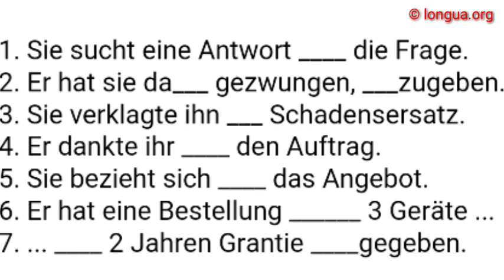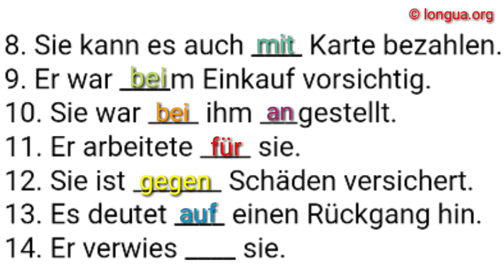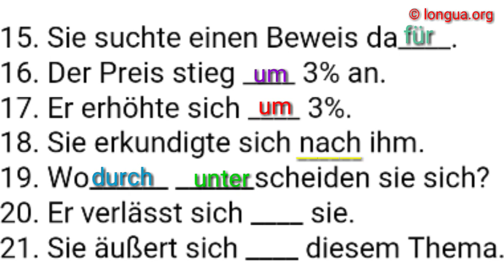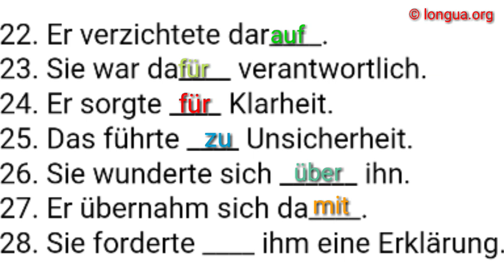A1, A2, B1, B2, C1, Übungen, Präpositionen, Verb, Nomen, Verbindung, fixed expression,German grammar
Setzen Sie ein:

Sie sucht eine Antwort ____ die Frage.
Er hat sie da___ gezwungen, ___zugeben.
Sie verklagte ihn ___ Schadensersatz.
Er dankte ihr ____ den Auftrag.
Sie bezieht sich ____ das Angebot.
Er hat eine Bestellung ______ 3 Geräte ...
... ____ 2 Jahren Grantie ____gegeben.
Sie kann es auch ____ Karte bezahlen.
Er war ____m Einkauf vorsichtig.
Sie war ____ ihm ___gestellt.
Er arbeitete ____ sie.
Sie ist _______ Schäden versichert.
Es deutet ____ einen Rückgang hin.
Er verwies ____ sie.
Sie suchte einen Beweis da____.
Der Preis stieg ____ 3% an.
Er erhöhte sich ____ 3%.
Sie erkundigte sich nach ihm.
Wo______ ______scheiden sie sich?
Er verlässt sich ____ sie.
Sie äußert sich ____ diesem Thema.
Er verzichtete dar____.
Sie war da____ verantwortlich.
Er sorgte ____ Klarheit.
Das führte ____ Unsicherheit.
Sie wunderte sich ______ ihn.
Er übernahm sich da____.
Sie forderte ____ ihm eine Erklärung.

Lösung:

Sie sucht eine Antwort auf die Frage.
Er hat sie dazu gezwungen, aufzugeben.
Sie verklagte ihn auf Schadensersatz.
Er dankte ihr für den Auftrag.
Sie bezieht sich auf das Angebot.
Er hat eine Bestellung über 3 Geräte ...
... mit 2 Jahren Grantie aufgegeben.
Sie kann es auch mit Karte bezahlen.
Er war beim Einkauf vorsichtig.
Sie war bei ihm angestellt.
Er arbeitete für sie.
Sie ist gegen Schäden versichert.
Es deutet auf einen Rückgang hin.
Er verwies auf sie.
Sie suchte einen Beweis dafür.
Der Preis stieg um 3% an.
Er erhöhte sich um 3%.
Wodurch unterscheiden sie sich?
Er verlässt sich auf sie.
Sie äußert sich zu diesem Thema.
Er verzichtete darauf.
Sie war dafür verantwortlich.
Er sorgte für Klarheit.
Das führte zu Unsicherheit.
Sie wunderte sich über ihn.
Er übernahm sich damit.
Sie forderte von ihm eine Erklärung.